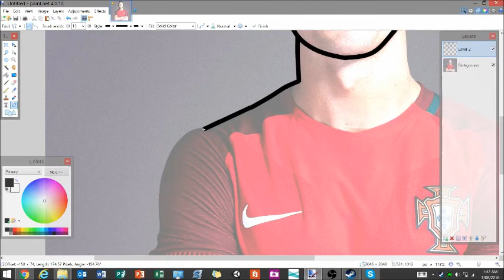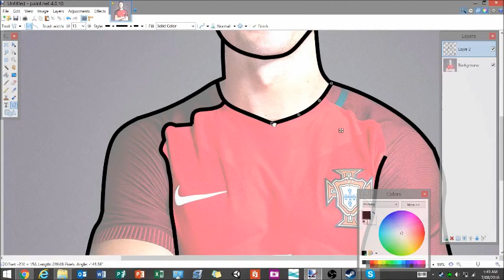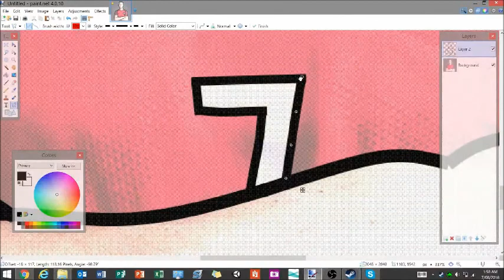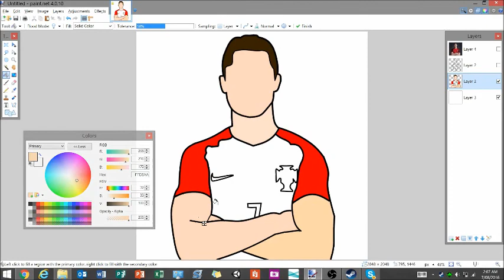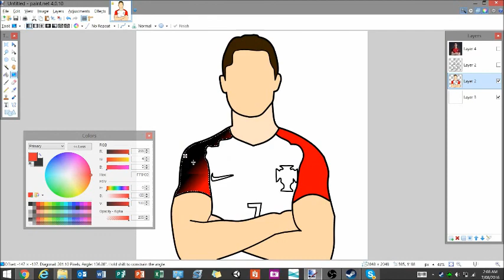Cristiano Ronaldo Cartoon Speed Art!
Hey Guys!
This is another Speed Art, but this time its of Cristiano Ronaldo
Anyways have a Great day and enjoy the vid

PS: any ideas in the comments for the next vid are Always appreciated!
Thanks, Tim